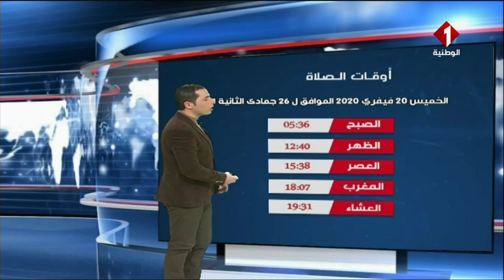النشرة الجوية ليوم 19 - 02 - 2020